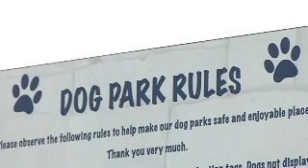Woman speaks after dogs attack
A trip to the dog park in McAllen ends with one woman's pets in the vet's office. Pitbulls attacked her dogs and then the owner reportedly fled she wants someone to take responsibilty for her pets injuries.